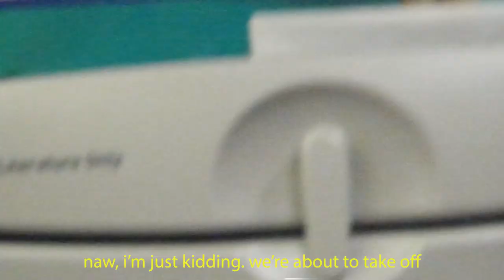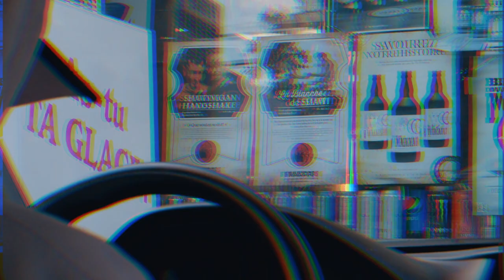Hi My Name is Doug (OFFICIAL MUSIC VIDEO)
Hi My Name is Doug was filmed in Quebec City along the Saint Lawrence River and in a forest just off the coast, Brett Walker Visuals Filmed in before the Doug and Seth Tour took off in Quebec City 2019!